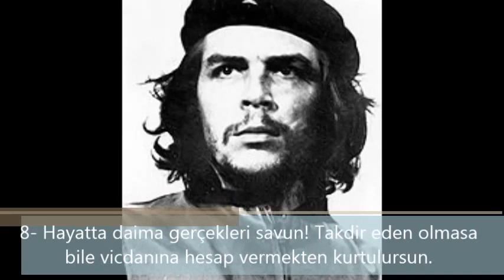Che Guevara'dan 10 Özlü Söz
Ernesto "Che" Guevara, kısaca Che Guevara ya da el Che, (14 Haziran 1928Doğum tarihi[›] - 9 Ekim 1967), Arjantinli doktor, marksist politikacı, Küba gerillaları ile Enternasyonalist gerillaların lideri ve devrimcidir.

1- Düşmanın Yoksa, hayatta hiç başarılı olamadın demektir.

2- Bir devrimci başkasına atılan tokadı kendi yüzünde hissedendir.

3- Dizlerimin üzerinde yaşamaktansa,ayaklarımın üzerinde ölmeyi tercih ederim.

4- Savaşan, kaybedebilir. Savaşmayan, çoktan kaybetmiştir.

5- Kaybetmekten korkma; birşeyi kazanman için bazı şeyleri kaybetmelisin. Ve unutma; Kaybettiğinde değil, vazgeçtiğinde yenilirsin.

6- Gerçekçi olalım, imkânsızı isteyelim.

7- Bir şeyi yapmak için onu çok sevmelisiniz. Bir şeyi sevmek için ona delicesine inanmalısınız.

8- Hayatta daima gerçekleri savun! Takdir eden olmasa bile vicdanına hesap vermekten kurtulursun.

9- Hayatta öyle seçimler yap ki kazandığın şeyler, kaybettiklerine değsin..

10- Ne kadar farklı olursa olsun; sana ait olmayana tenezzül etme ve ne kadar basit olursa olsun senin olandan asla vazgeçme.

Kaynak: Bu yazı GNU Özgür Belgeleme Lisansı ve Creative Commons Atıf/Benzer-Paylaşım Lisansı altındadır. İçeriğinde, Vikipedi ve Vikisözde bulunan "Che Guevara" sayfasından alıntılar vardır.